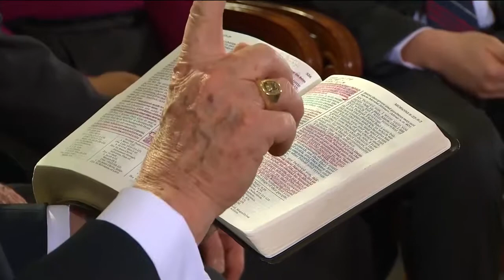與艾寧會長和賀倫長老面對面談話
觀看2017年3月4日這場與艾寧會長和賀倫長老面對面談話的全球活動。他們兩位會回答有關獲得個人學識及屬靈知識的過程。